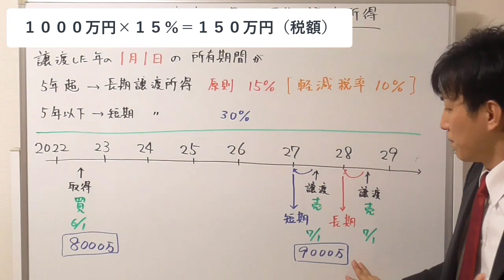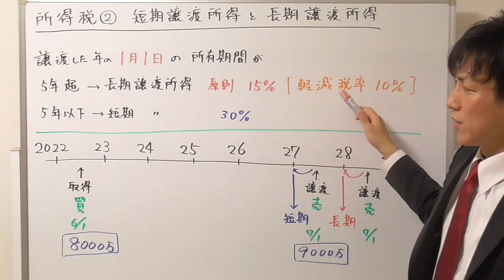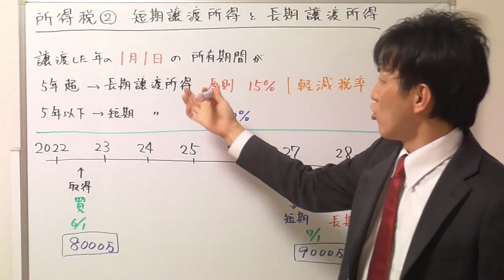【宅建：税その他】所得税２：短期譲渡所得と長期譲渡所得の違い【宅建通信レトス】